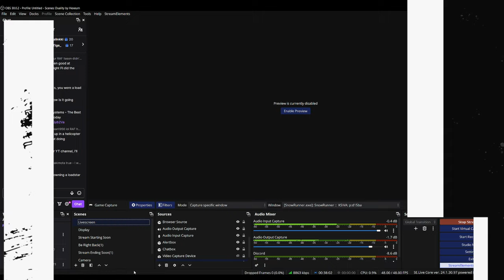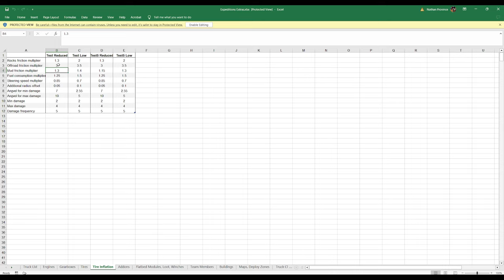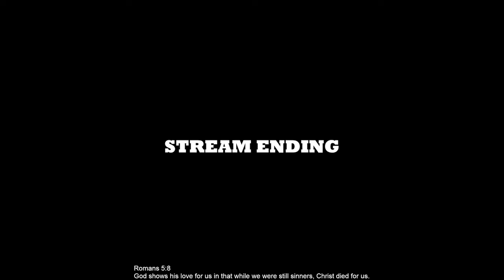Back In The Saddle Exploring & Unlocking Towers In Scandinavia!